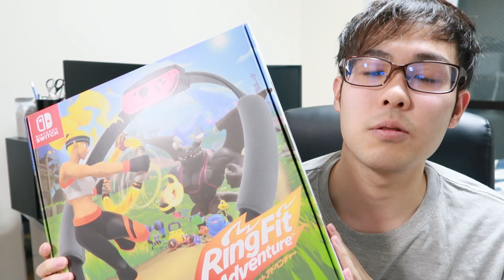【せどり】うおおおお！！激熱商品復活！！店舗へ走れ！！【せどり初心者】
せどりでうまく稼げていない方、始めようとしているけど
中々一歩踏み出せない方、
その他どんな悩みでも構いません！

ぜひ一緒に解決しましょう！！

スマホからはこちらをクリック

スマホ以外の方は『@jfi7950m』とID検索！

店舗せどり ツール

店舗せどり コツ

店舗せどり アプリ

店舗せどり リサーチ

店舗せどり 疲れる

店舗せどり 電脳せどり

店舗せどり メリット

店舗せどり おすすめ

店舗せどり 家電

店舗せどり コツ

店舗せどり 仕入れ コツ

店舗せどり さといも

店舗せどり 仕入れ先

店舗せどり 仕入れ

店舗せどり 商品

店舗せどり 見つからない

店舗せどり やり方